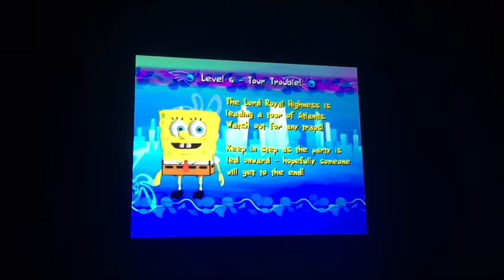Let’s play sponge bob square pants Atlantis square pantis 6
I was on the king’s tour